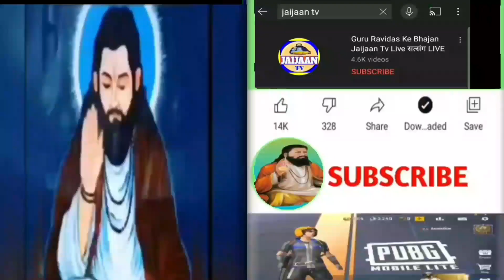मेरी चादर हुई बहुत पुरानी।शब्द का रँग चढाऊँगी।पुरानी चादर। कबीर दास के भजन। इटावा सत्संग।2021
Jaijaan tv
Ravidas vani
Ravidas song
Ravidas bhajan
Satsang bhajan
2022 bhkti bhajan
Samandas satsang